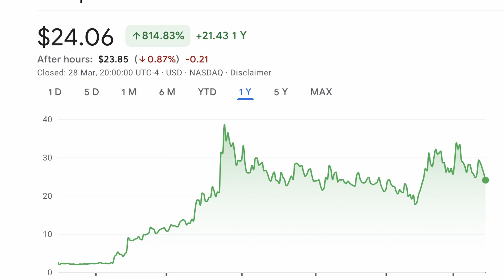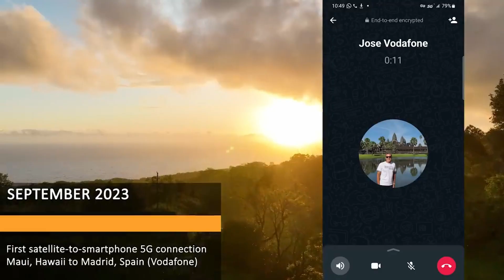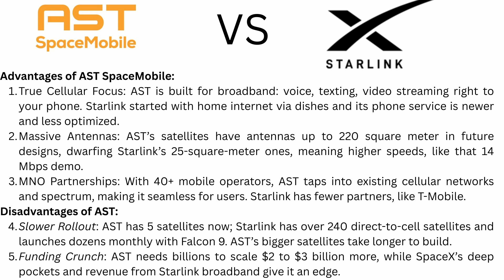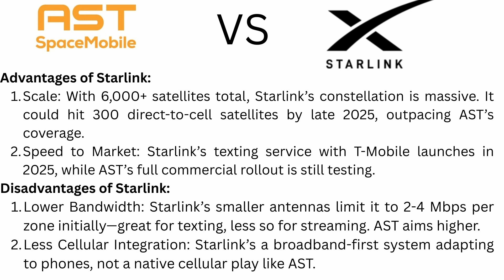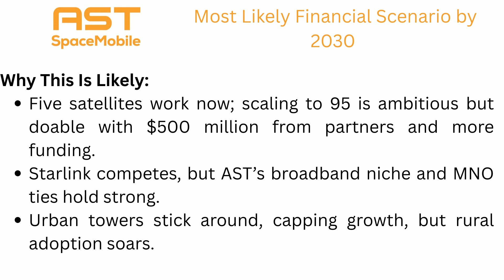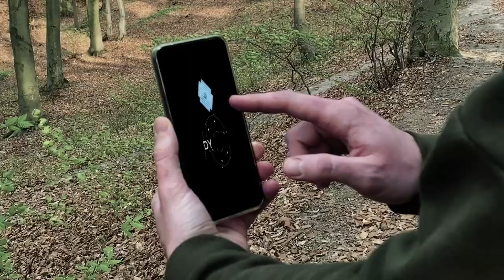AST SpaceMobile vs. Starlink: The Future of Connectivity and a 2030 Financial OutlookSpacemobile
Could your phone soon connect to space instead of cell towers? In this video, we explore AST SpaceMobile—a company aiming to beam 4G/5G directly to your smartphone from orbit. We’ll compare it to SpaceX’s Starlink direct-to-cell service, breaking down their advantages (think broadband vs. scale) and disadvantages (slow rollout vs. bandwidth limits). Plus, we’ll predict AST’s financial future: could it hit a $100 billion market cap by 2030? From satellite tech to financial forecasts, we’ve got it all covered.
 What you’ll learn:
How AST SpaceMobile works and its mission to kill dead zones

AST vs. Starlink: Who’s winning the space-to-phone race?

Most likely 2030 scenario: $9B revenue, $80B-$110B valuation

What’s your bet—AST or Starlink? Let us know below!